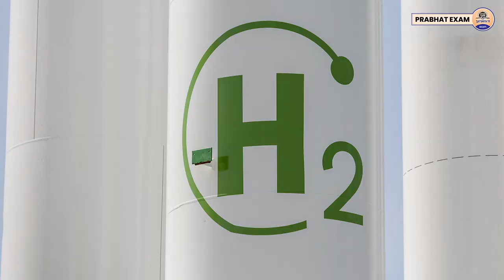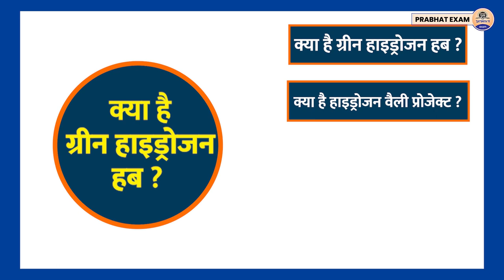UPSC IN NEWS 2023 : क्या है Green Hydrozen Hub ? Budget में वित्त मंत्री ने की घोषणा || Prabhat Exam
Prabhat Exam. Lets go with the video and find out . UPSC IN NEWS 2023 : क्या है Green Hydrozen Hub ? Budget में वित्त मंत्री ने की घोषणा || Prabhat Exam

▶ TIMESTAMPS:
0:00 Intro
00:25 Starting
01:10 UPSC IN NEWS 2023 : क्या है Green Hydrozen Hub ?
02:10 Budget में वित्त मंत्री ने की घोषणा || Prabhat Exam
02:11 Ending